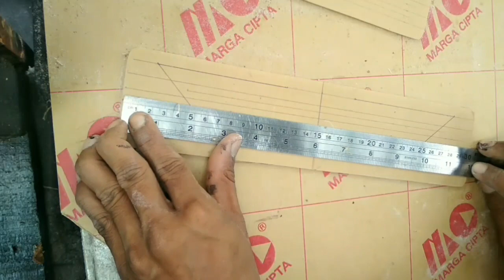Tutorial cara membuat lampu belakang sendiri || part 1